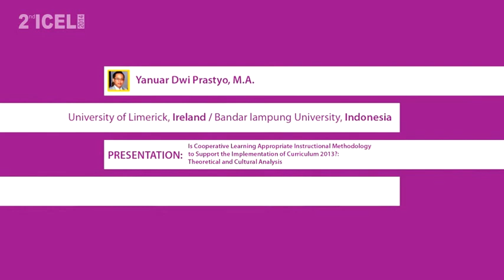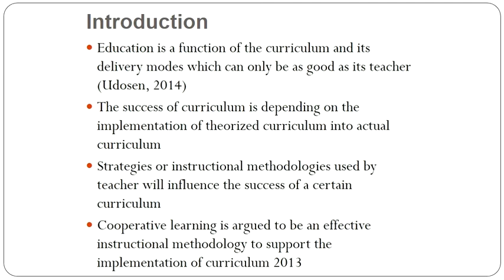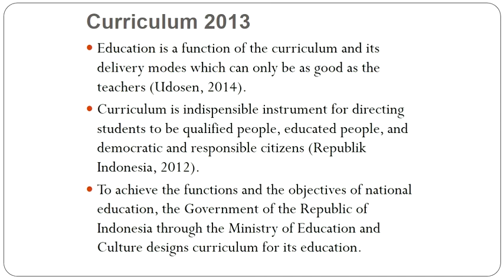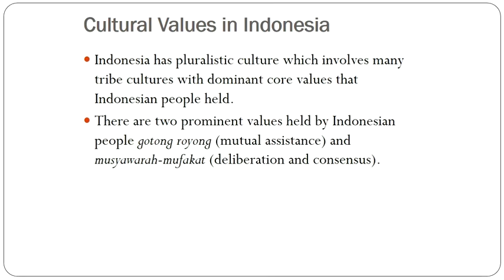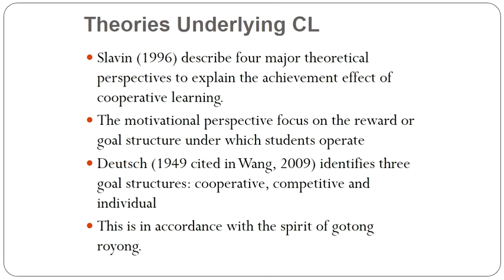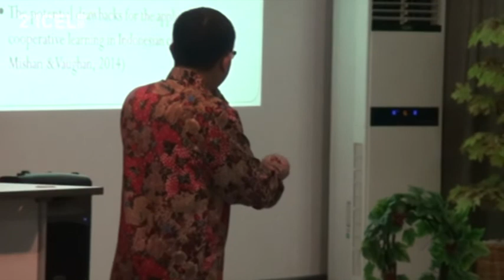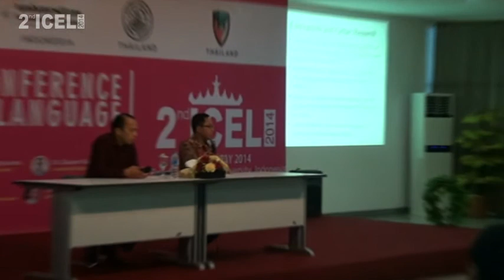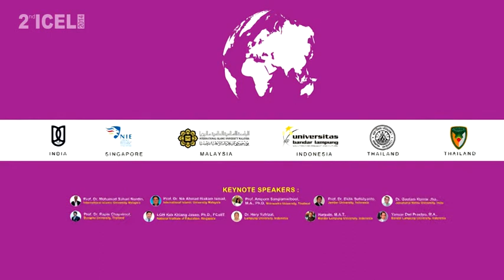Cooperative Learning and Curriculum 2013 in Indonesia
Keynote Speaker Presentation, 2nd ICEL Bandar Lampung University, Indonesia, 20-22 May 2014